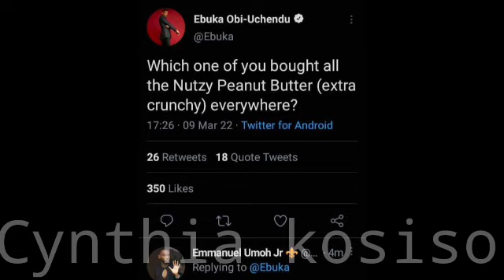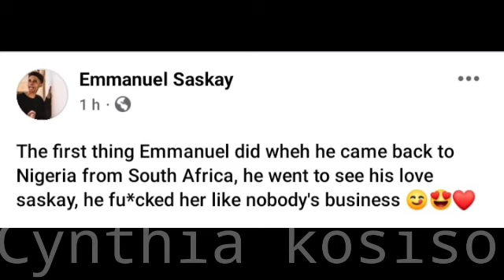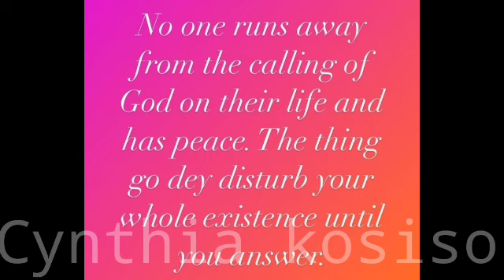Ebuka getting ready for reunion and bbnaija season 7 As Emmanuel visits Saskay says Fan | Liquorose